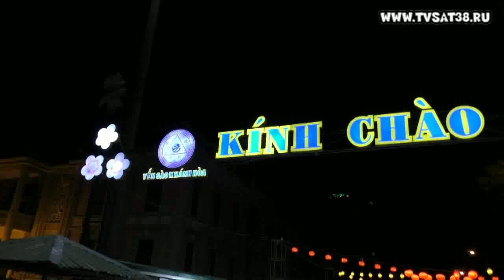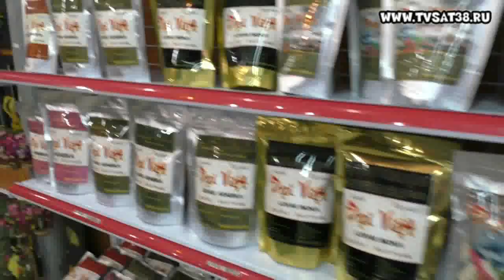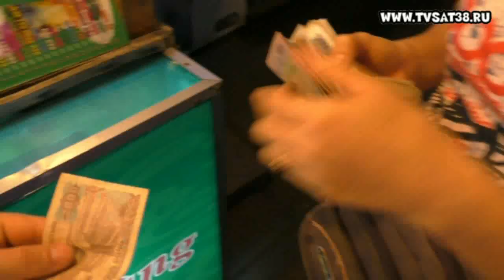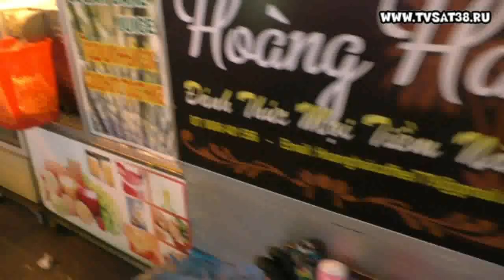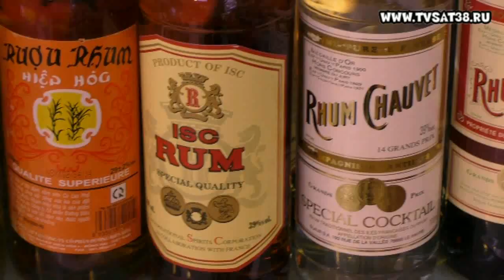Вечерний рынок Нячанг, Вьетнам.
Первая линия, около лотоса.
Рынок сувениров и всяких безделушек.
Есть почти всё, что можно купить в Нячанге.
Цены не самые дешёвые, даже после торга.
tvsat38.ru